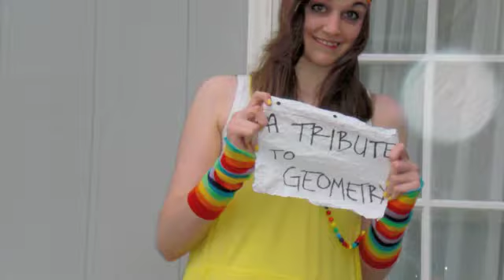it was like, baller and stuff.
try not to miss me too much while i'm gone.

MYSPACE!
FORMSPRING!
SKYPE!
lelalaserbeam
BLOGTV!